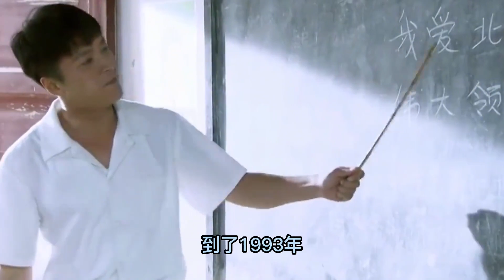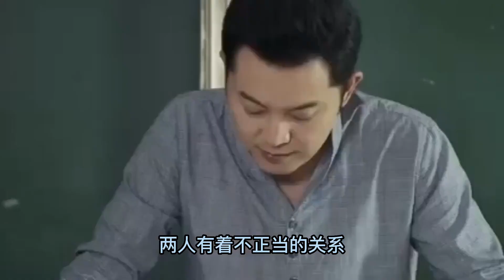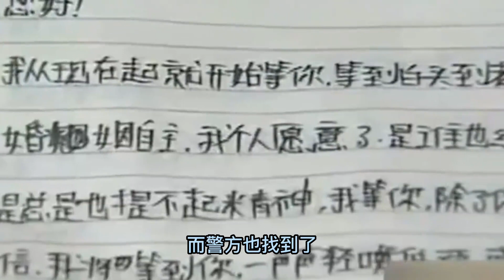1994年，湖北一位小學女生突然失蹤，兩天后發現她死在老師的床上